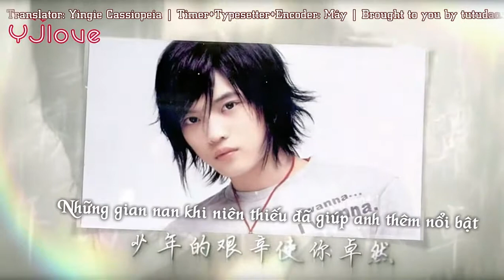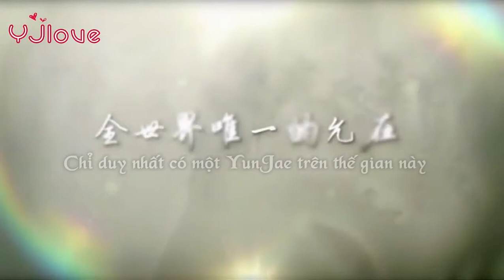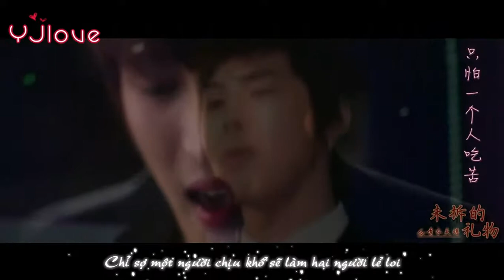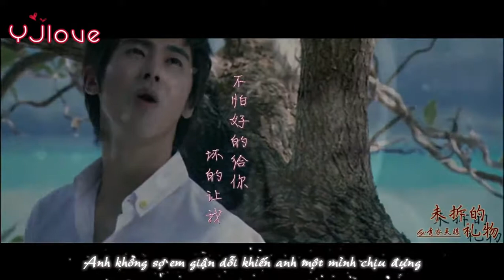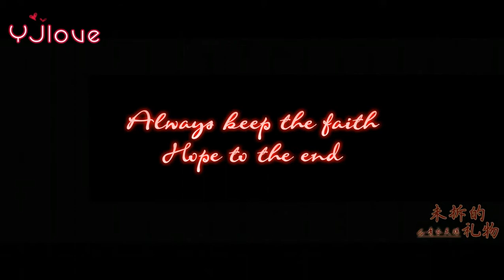[Vietsub][YunJae Fanmade]Món quà chưa mở by 青衣灵媒 (Happy birthday to Kim JaeJoong)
Vid made by 青衣灵媒
Translator: Yingie
Time+Typeset+Enc: Mây